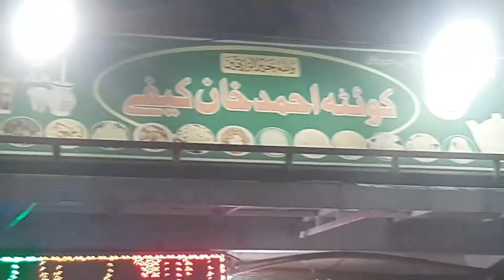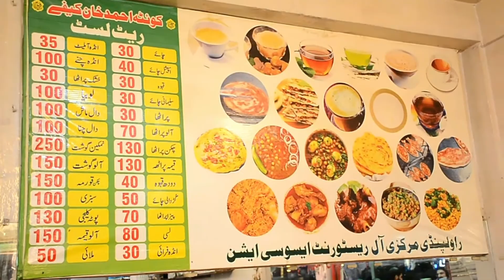Owner of Rawalpindi Quetta cafes ||How to make Quetta Cafe tea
Quetta Cafe ||Owner of Rawalpindi Quetta cafes